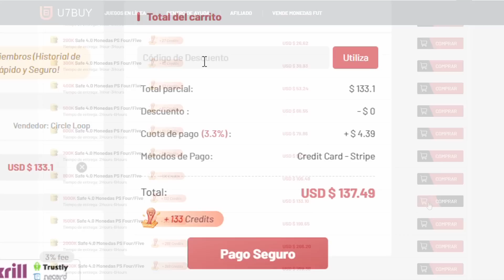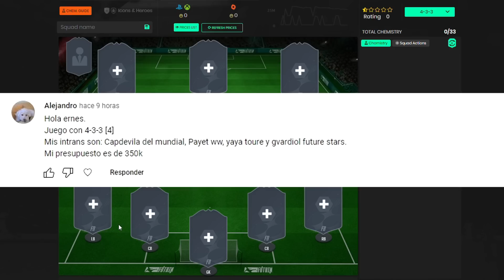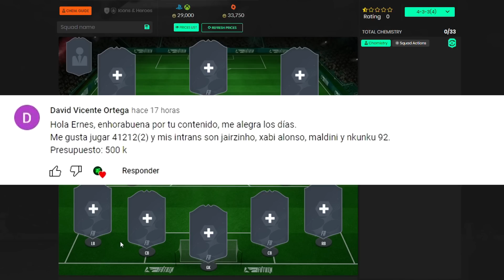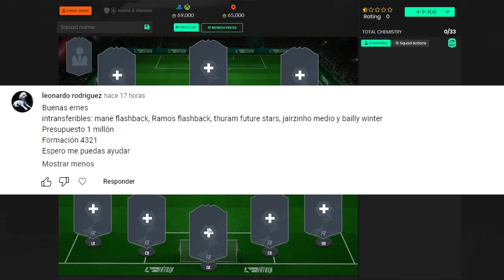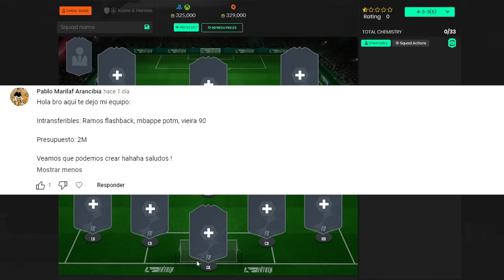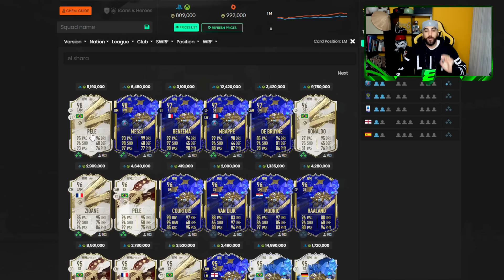HACIENDO EQUIPOS A SUSCRIPTORES #4 | FIFA 23 ULTIMATE TEAM !!